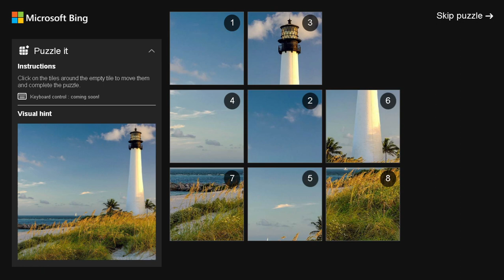AI Solves Microsoft Bing Slide Puzzle (ASMR)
Microsoft Bing Puzzle It: Cape Florida Lighthouse, Key Biscayne, Florida